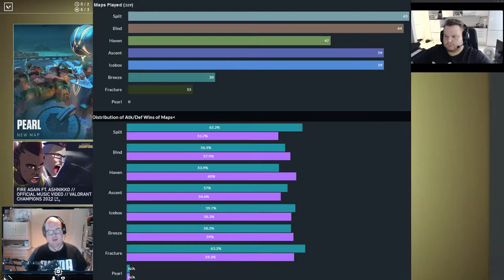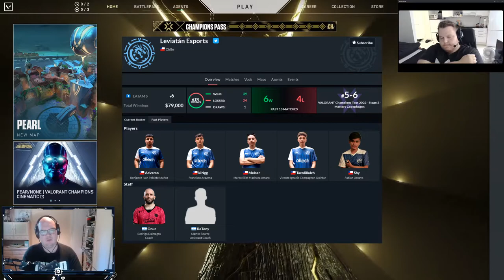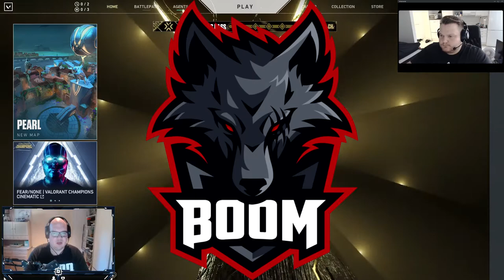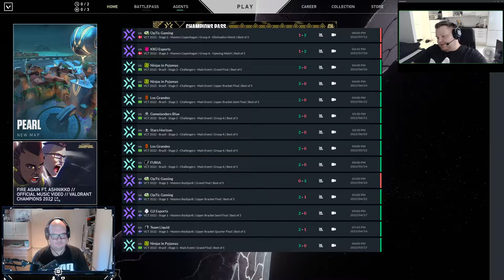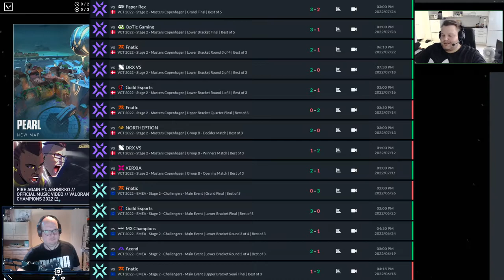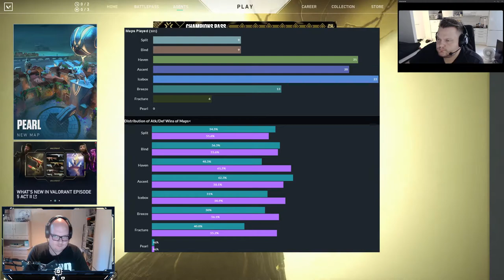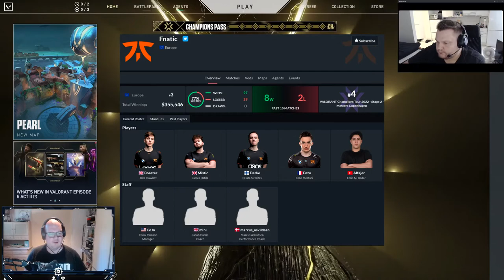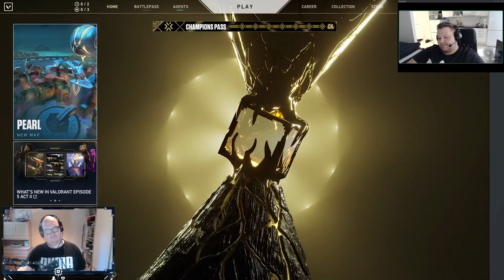Koutsien Valorant Champions ennakko - Onko kyseessä Jampin Last Dance??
Paloitellaan Coach Honkalan kanssa ensi viikonloppuna alkava Valorant Champions turnaus. Käydään läpi lohkot ja joukkueet. Onko kyseessä Jampin viimeinen veto Valorantin parissa jos Liquid puristaa voitin kotiin? Katso ja kommentoi alla kuka sun mielestä on turnauksen ykkönen.

Statsit ja niiden grafiikat löytyy spike.gg  - sieltä löytyy lähes kaikki hyödyllinen mitä voi seurata.